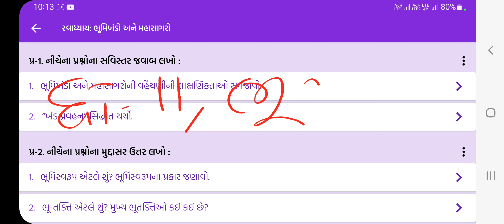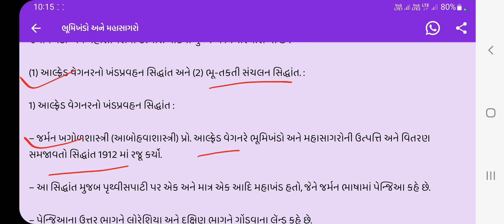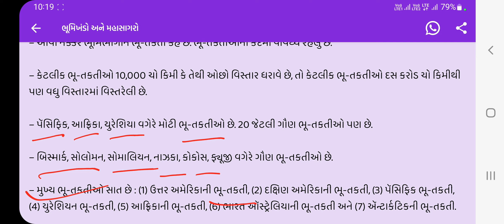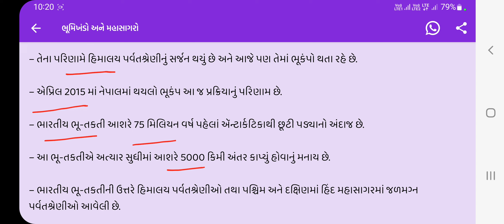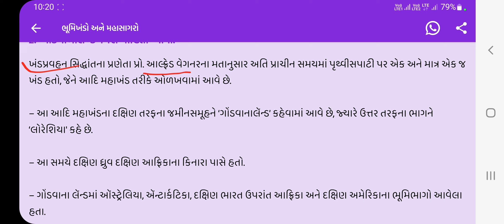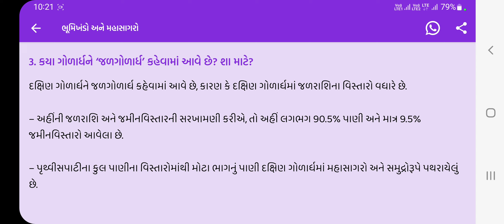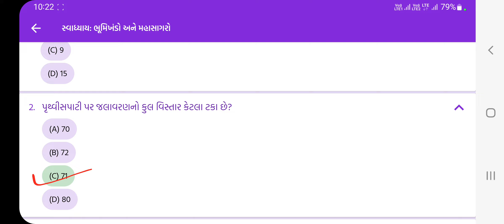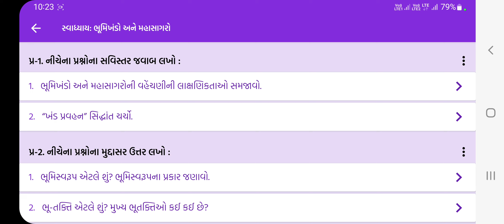ધોરણ:-11, વિષય:-ભૂગોળ, પાઠ:-5, ભૂમિખંડો અને મહાસાગરો, સ્વાધ્યાયના તમામ પ્રશ્નોનું સંપૂર્ણ સોલ્યુશન